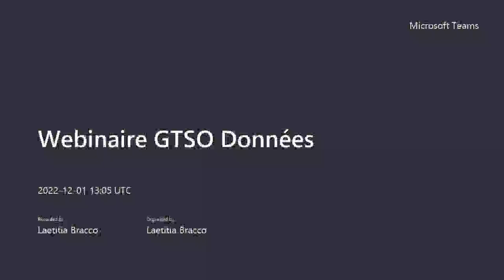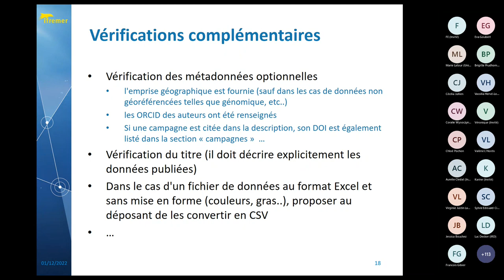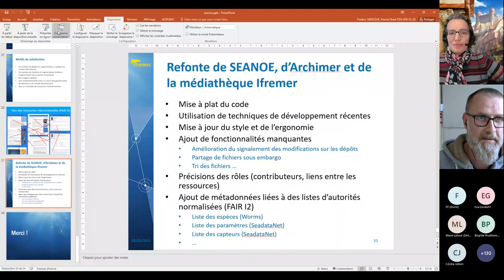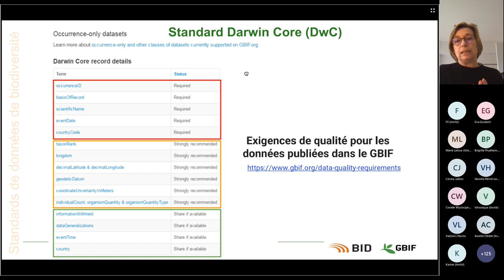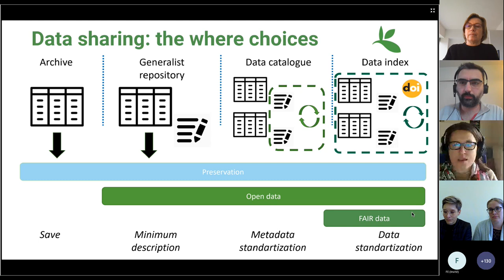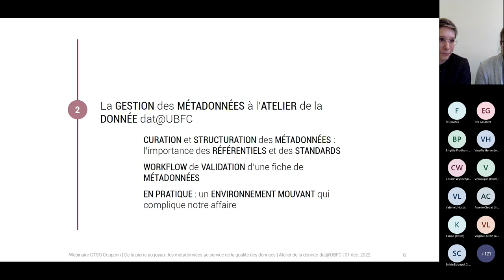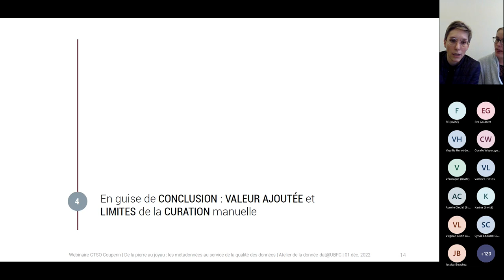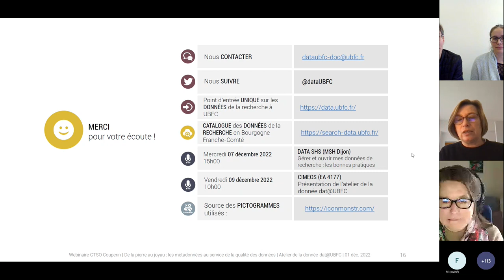De la pierre au joyau : les métadonnées au service de la qualité des données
Ce webinaire s'est tenu le 01/12/22. L'ouverture de l'entrepôt national Recherche.data.gouv est l'occasion de nous réinterroger sur les pratiques en matière de curation des données et métadonnées dans les entrepôts de données de la recherche. À travers trois retours d'expérience, nous proposons d'explorer les méthodes mises en place par les services d'appui à la recherche pour accompagner les équipes de recherche dans le dépôt de leurs données et les processus qui permettent d'assurer la conformité des jeux de données et de leur documentation avec les principes FAIR. La curation est-elle gage de qualité ? Telle est la question de fond qui soutiendra les échanges entre les intervenants et les participants.

Ce webinaire du GTSO Données du consortium Couperin est préparé par Laetitia Bracco (Université de Lorraine), Delphine Du Pasquier (École des Ponts ParisTech), Cyril Heude (Sciences Po Paris), Doriane Lemeltier (CEA Saclay), Ling Li (Université de Lyon 2), Cynthia Pedroja (Campus Condorcet), Jozefina Sadowska (INRIA).

Interventions :
SEANOE, administration d’un entrepôt de données thématique
Frédéric Merceur, SEANOE, Ifremer.

GBIF (Système Mondial d'Information sur la Biodiversité) : bonnes pratiques pour l'accès libre et ouvert aux données de biodiversité
Anne-Sophie Archambeau, GBIF.

Vous avez dit "curation" ? SOS Documentalistes vous répond !
Hélène Tisserand et Rachel Prost, Atelier de la donnée dat@UBFC.